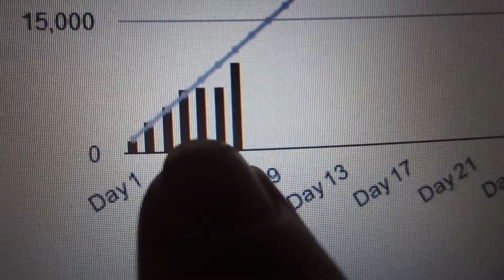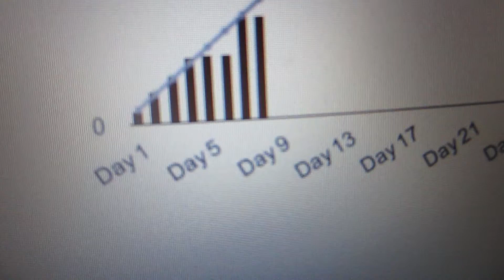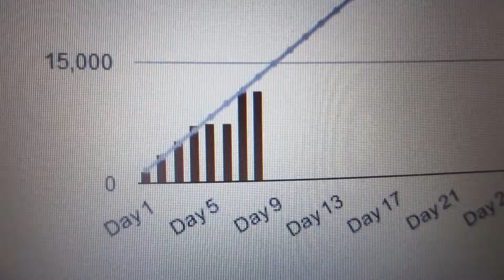Weird Guitar Guy! (Day 220)